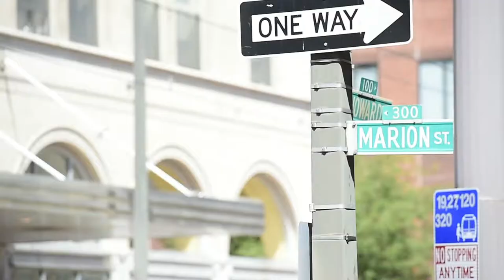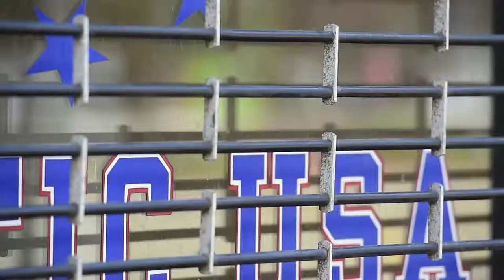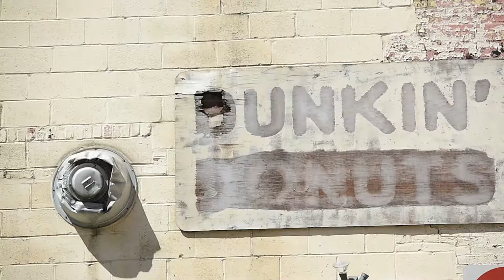Alejandro Orengo, Baltimore Street Photographer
When Alejandro Orengo, a Baltimore photographer and filmmaker, covered the riots in late April, he wasn't working as a member of the press. He just wanted to document what he thought what would become history. He was roughed up in the crowds, but managed to capture remarkable images.